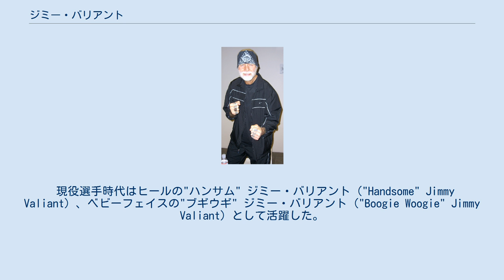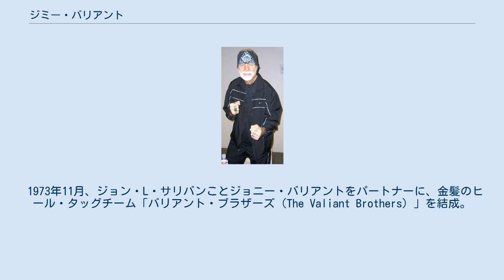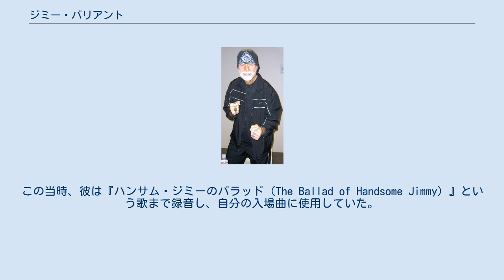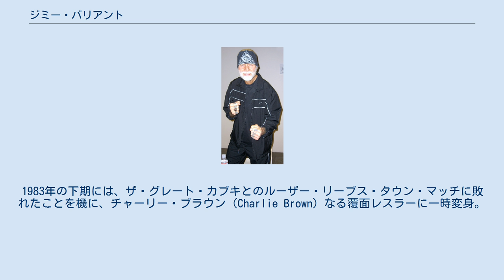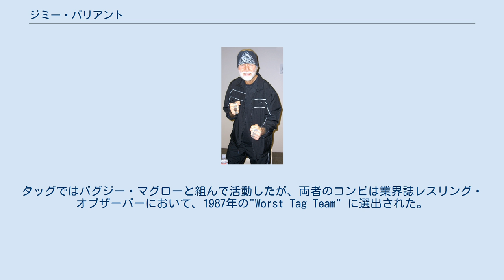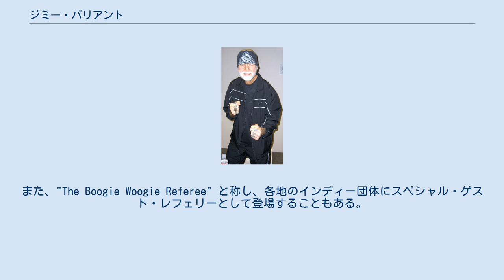ジミー・バリアント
ジミー・バリアント（Jimmy Valiant、本名：James Harold Fanning、1942年8月6日 - ）は、アメリカ合衆国の元プロレスラー。
テネシー州フランクリン出身。
 現役選手時代はヒールの"ハンサム" ジミー・バリアント（"Handsome" Jimmy Valiant）、ベビーフェイスの"ブギウギ" ジミー・バリアント（"Boogie Woogie" Jimmy Valiant）として活躍した。
 1964年にビッグ・ジム・ベイレン（Big Jim Vallen）のリングネームでデビュー。
中西部やテキサスなど各地を転戦後、1970年代に入りジミー・バリアント（Jimmy Valiant）と改名。
1971年よりニューヨークのWWWFに登場し、ペドロ・モラレスのWWWF世界ヘビー級王座に再三挑戦した。
1972年6月にはキラー・コワルスキーとムース・ショーラックに次ぐ3番手外国人のポジションで日本プロレスに初来日している。
 1973年11月、ジョン・L・サリバンことジョニー・バリアントをパートナーに、金髪のヒール・タッグチーム「バリアント・ブラザーズ（The Valiant Brothers）」を結成。
翌1974年1月5日、インディアナポリスのWWAでブルーノ・サンマルチノ&ディック・ザ・ブルーザーからWWA世界タッグ王座を奪取。
シングルでも、カウボーイ・ボブ・エリスとWWA世界ヘビー級王座を争った。
WWWFではキャプテン・ルー・アルバーノをマネージャーに迎え、同年5月8日にディーン・ホー&トニー・ガレアを破りWWWF世界タッグ王座を獲得している。
 1976年5月にはバリアント・ブラザーズとして全日本プロレスに来日、ジャイアント馬場&ジャンボ鶴田のインターナショナル・タッグ王座およびグレート小鹿&大熊元司のアジア・タッグ王座の両タイトルに挑戦している。
以降もジョニーとのコンビで全米各地を転戦、WWAではボビー・ヒーナンのマネージメントのもと、世界タッグ王座を1977年と1978年にも獲得した。
 シングルでも数々の実績を残しており、テネシー州メンフィスに本拠を置くCWAでは1977年から1981年にかけて、AWA南部ヘビー級王座を巡ってジェリー・ローラーと流血の抗争を繰り広げた。
CWAでは一時的にフェイスターンも行い、ローラーやロッキー・ジョンソンのパートナーとなってタッグ戦線でも活躍。
1978年5月29日にはローラーと組んでジョー・ルダック&ジャン・ルイから、1980年5月12日にはジョンソンと組んでデビッド・シュルツ&デニス・コンドリーから、AWA南部タッグ王座をそれぞれ奪取している。
この当時、彼は『ハンサム・ジミーのバラッド（The Ballad of Handsome Jimmy）』という歌まで録音し、自分の入場曲に使用していた。
ローラーの自著によると、CWAは是が非でもメンフィスにジミーをとどめておきたくて、メンフィスに彼の自宅を購入することまで提案したという。
 1980年代に入るとバリアント兄弟を解散してシングルプレイヤーに専念。
1981年はNWAミッドアトランティック地区にて英国出身のロード・アルフレッド・ヘイズをマネージャーに迎え、キング・ジェームズ・バリアント（King James Valiant）と名乗って王族ギミックのヒールを演じ、デューイ・ロバートソン、ワフー・マクダニエル、リッキー・スティムボート、マスクド・スーパースターなどと対戦した。
 1982年よりブギウギマン（Boogie Woogie Man）をニックネームにコミカルなショーマン派ベビーフェイスへのギミック・チェンジを行い、南部エリア一帯で人気者となる。
ミッドアトランティック地区ではイワン・コロフやスーパースター・ビリー・グラハムなどWWWF時代のヒール仲間と抗争し、テネシーではジェリー・ローラーやビル・ダンディーなどかつての仇敵とタッグと組んで活躍した。
1983年の下期には、ザ・グレート・カブキとのルーザー・リーブス・タウン・マッチに敗れたことを機に、チャーリー・ブラウン（Charlie Brown）なる覆面レス...